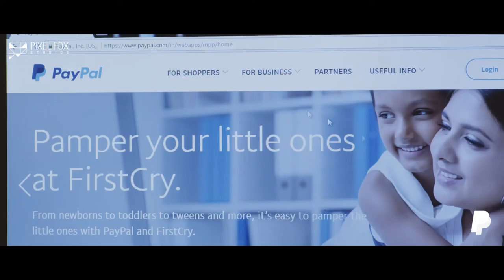PayPal | The Leather Man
Presenting 'The Leather Man', A digital film curated for PayPal walking through the story about Mr.Tausif Ansari, a self-made businessman from Dharavi walks us through his journey of being a craftsman to become a major exporter of leather jackets with help of PayPal, a trusted and recognized payment portal.

Check out his inspiring story to know how he made it big!

Creative Agency: Edelman India
Production House: Pixel Fox Studios

Director: Aditya Chandiok
D.O.P: Chinmay Salaskar
Creative Producer: Amit Damani
Executive Producer: Krutika Vernekar
Editor: Jigar Thakar

Offline & Online Studio: Pixel Fox Studi`os
Color Grading: RP Singh at 'Pixel D Studios Pvt. Ltd.'
Sound Design: Globe Studios
Lights: Golden Lights
Foley/On-location Sound: Shashikant
Equipment's: Accord Equips
Spot: Nilesh Kadam